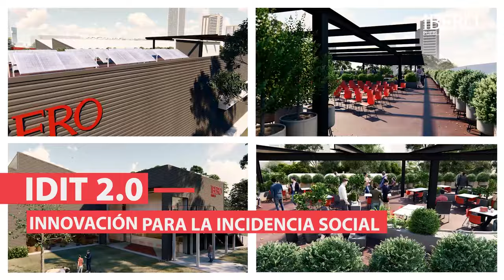IDIT 2.0 IBERO Puebla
El diseño y la innovación tecnológica continúan. Pronto podrás disfrutar los beneficios del IDIT 2.0, un espacio pensado para el trabajo colaborativo, la creatividad con tecnología de punta y la incidencia social.